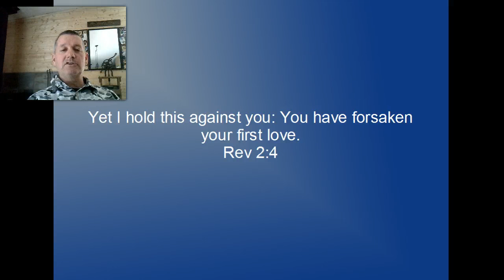Our first love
Returning to our first love